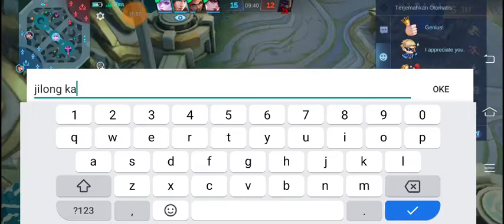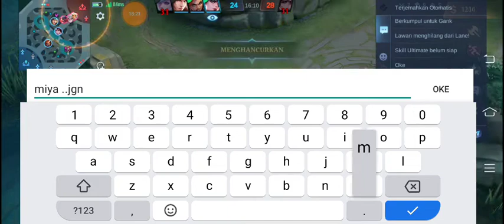ULTI PASHA LANJUT KE EPIC - Mobile Legends